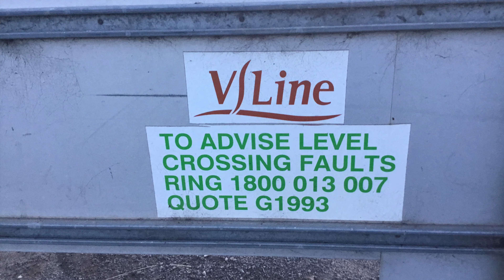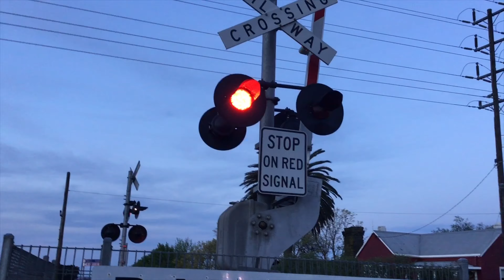The legendary STEAM TRAIN. PART 2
The good old STEAM TRAIN